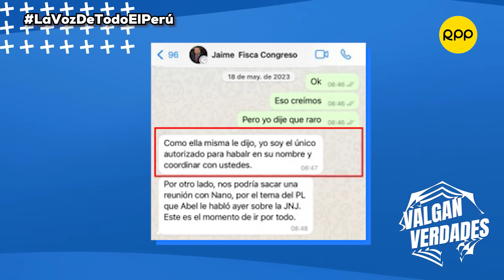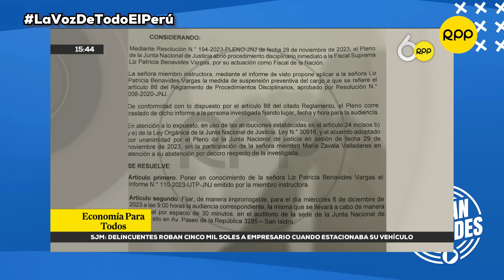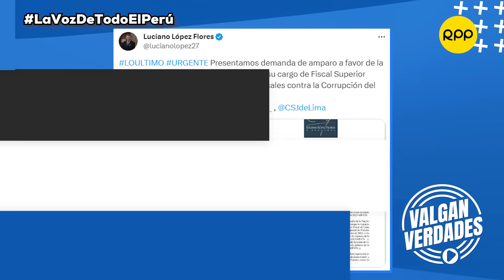Patricia Benavides se deberá presentar ante la Junta Nacional de Justicia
🚨 La fiscal de la Nación Patricia Benavides se debe presentar en el auditorio de la Junta Nacional de Justicia el miércoles 6 de diciembre a las 9 A.M. por presuntamente liderar una organización criminal en el caso 'fiscal y su cúpula de poder'. Carlos Villarreal te lo explica.